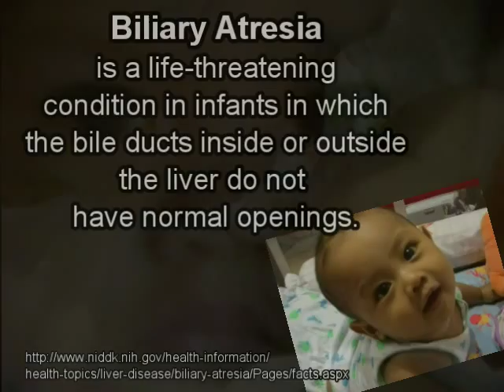Save Baby Kal-El Clark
Kal-El Clark is a seven month old happy baby boy diagnosed of a Biliary Atresia, a liver disease that needs liver transplant inorder to survive.

Please HELP...

Baby Kal-el is a 5 month old baby suffering from Biliary Atresia. The only means of survival for this happy baby boy is to get a liver transplant in Taiwan which will cost $100,000. His parents Christopher and Jenny Sumalpong are doing whatever they can and desperately reaching out to anybody who could help them raise funds for the operation.

Baby Kal-el will not survive past two years without a liver transplant. The sooner he gets the transplant, the better are his chances of survival. The potential donor for his new liver is his mom Jenny, although further testing still needs to be done (which cannot start until a deposit has been made to the hospital.

Friends all over are also trying to raise funds for Baby Kal-el's operation.

PLEASE HELP BABY KAL-EL SURVIVE!

You may call or text at the following:
Jenny Sumalppong